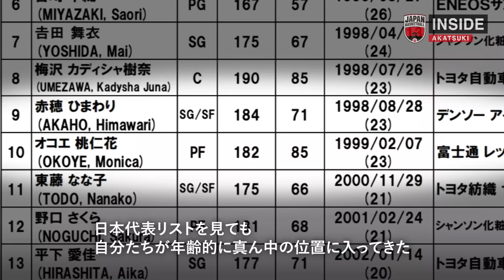【INSIDE AKATSUKI】2022.6.17 ひまわりは保護者？様々な自覚が芽生えたヒマモニの現在地に迫る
9月に開催されるFIBA女子バスケットボールワールドカップ2022、そして今月18日と19日の三井不動産カップ2022（千葉大会）に向け、チーム強化に励む AkatsukiFive 女子日本代表。今回は23歳の仲良しコンビ、#88 赤穂ひまわりと #99 オコエ桃仁花にフォーカス。「頑張ろう」から「楽しもう」に変化し、お互いに励まし合い成長を続けるヒマモニ。代表チームでは年齢的に真ん中に位置する2人が自覚するものとは。そして保護者のようにも見える、ひまわりのコメントにも注目です！

▼三井不動産カップ2022（千葉大会）
6月18日（土）17:00 vs トルコ代表
6月19日（日）15:00 vs トルコ代表

【チケット好評発売中！】チケット一般販売中！

■日本バスケットボール協会(JBA)公式TikTok